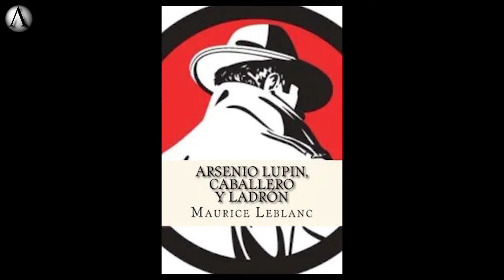Arsenio Lupin: Caballero y Ladrón. ((Audiolibro Voz Real)) Capitulo 1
Primer Capítulo de la obra de Maurice LeBlanc " Arsenio Lupin".

Capitulo 1:
La detención de Arsenio Lupin.

Facebook Grupos:
Logos:

No olvides sonreir... Un abrazo para todos